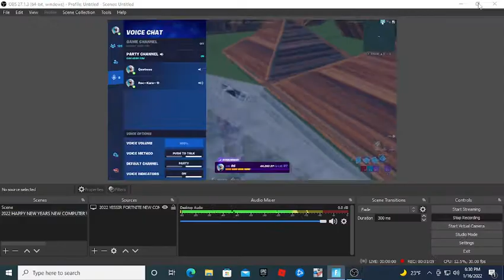Am I faster then ryft?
sheeeeeeeesh